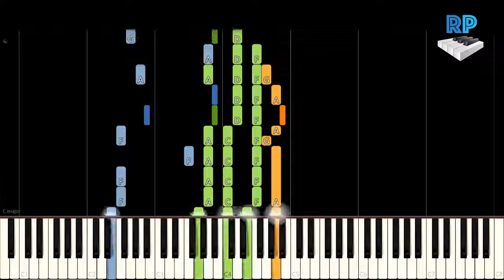Britney Spears - Overprotected - Synthesia Piano Tutorial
Note* (Singing are the orange notes)